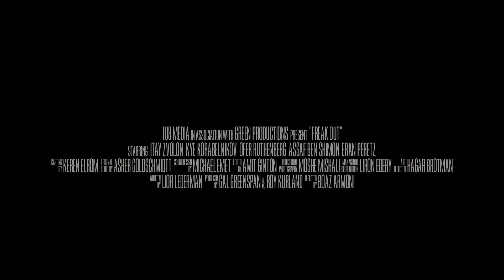FREAK OUT Official Trailer 2017 Comedy Horror HD